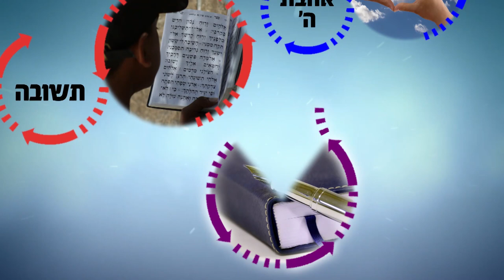איך יהודי צריך להתנהג? צפה ודע! | הרב רפאל זר HD